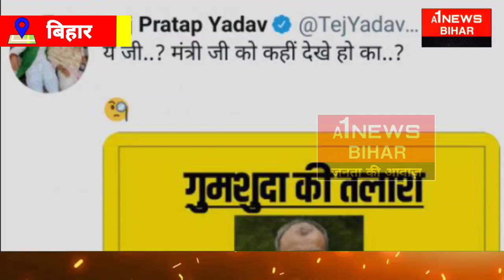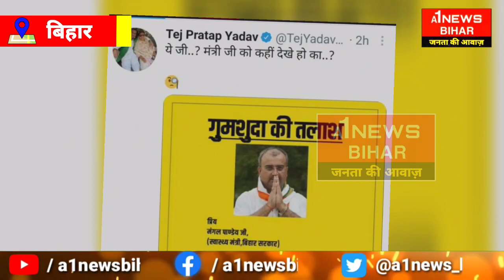बिहार के स्वास्थ्य मंत्री हुए लापता, पता बताने पर मिलेगा इनाम - A1NEWSBIHAR.IN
बिहार के सवास्थ्य मंत्री हुए लापता, पता बताने पर मिलेगा ईनाम - A1NEWSBIHAR.IN